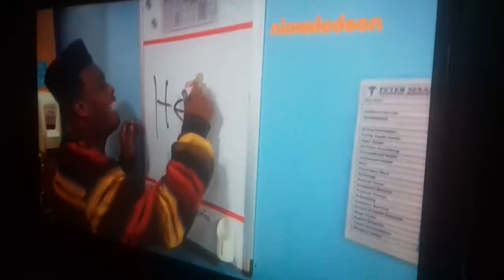DOUBLE G CRYING FOR BABIES